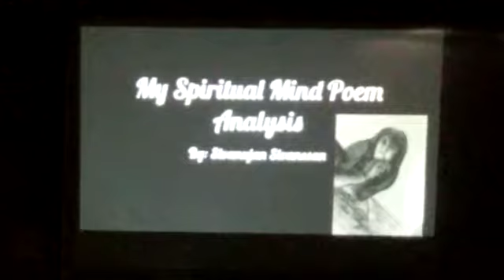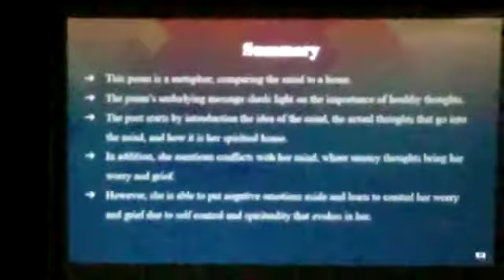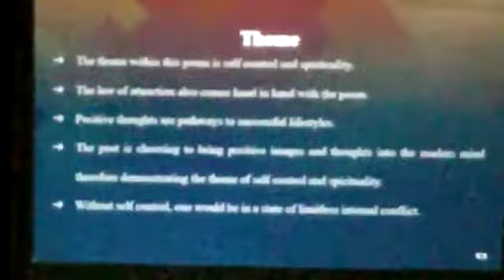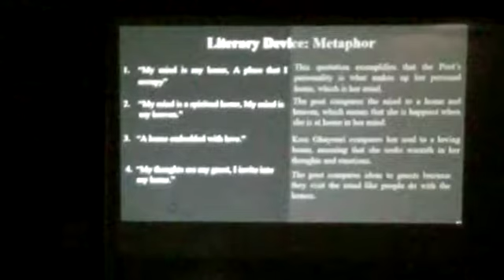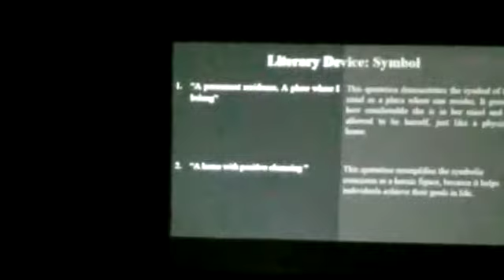My Spiritual Mind(Governess Poetry and Illustration)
Grade 12 poetry presentation
Poet Kass Ghayouri